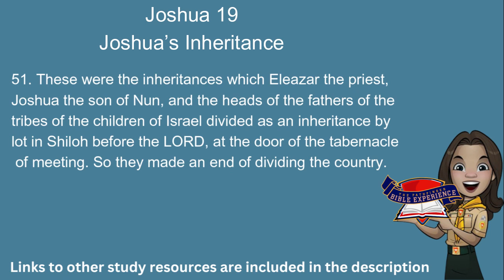Pathfinder Bible Experience 2024 : Joshua 19 (Audio & Text) Verses19:50 - 51 verses for PBE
Joshua 12:7 to Joshua 13:33
Joshua 15:1-12
Joshua 15:20 to Joshua 19:49